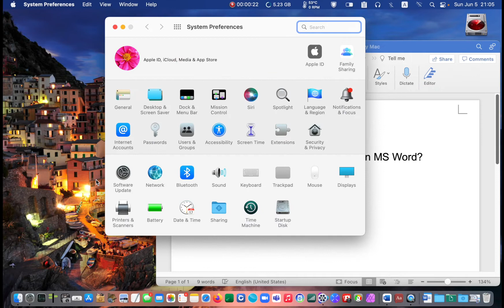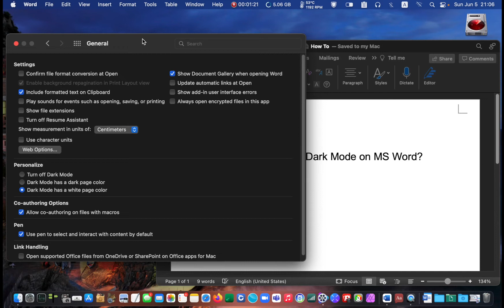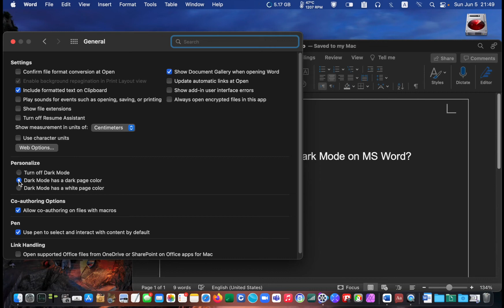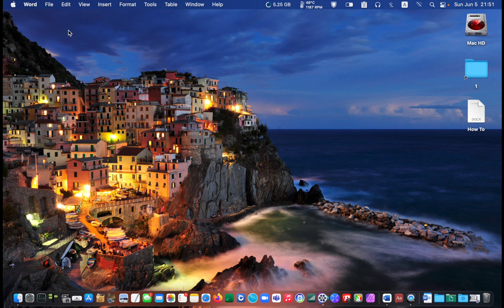How To Turn on Dark Mode on Microsoft Word – macOS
In today’s video, you will learn how to turn on Dark Mode in Microsoft Word for Mac.
Are you experiencing eye strain, blurred vision, or headaches from spending too much time on your computer? One solution is to switch to dark mode! However, make sure your macOS is Mojave or newer. By adjusting your system preferences and Microsoft Word settings, you can switch to a dark background and reduce these symptoms. Take care of your eyes and try out dark mode today!